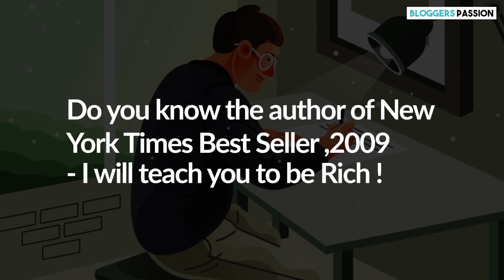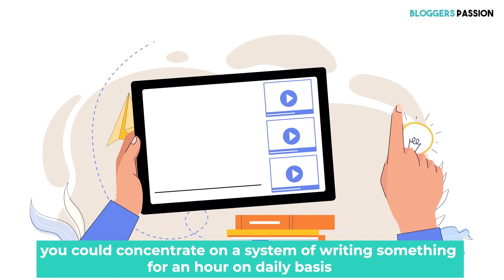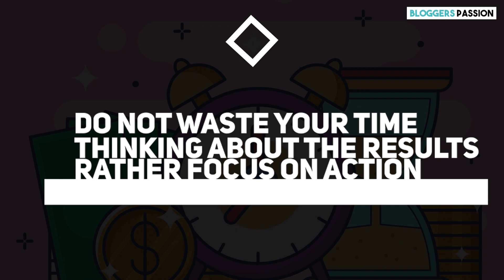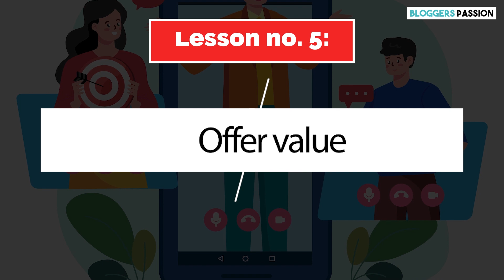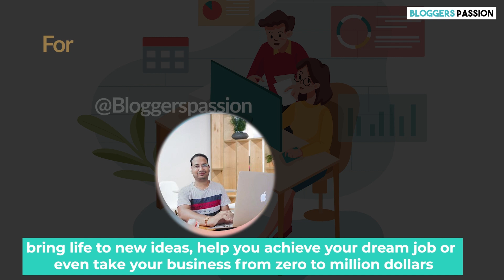Lets Explore Ramit Sethi's Net Worth (Lessons to Learn from Ramit’s Success)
This video is about Ramit Sethi's net worth. Lessons from his New York Times Best Seller - I will teach you to be rich.

0:29 Ramit Sethi's journey
1:03 Ramit Sethi's net worth
1:22 Develop system
1:46 Start small to grow big
2:13 Love side hustles
2:52 Focus on action
3:07 Offer value
3:30 No limit on earning
3:53 Networking

Do let us know what you want to know in our next video !